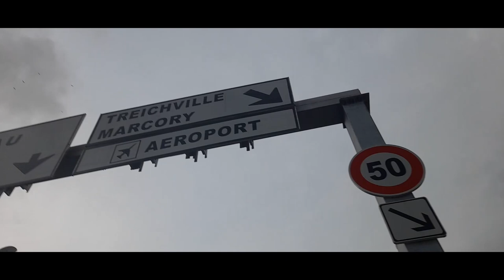Découverte du Pont Alassane Ouattara - Abidjan, Côte d'Ivoire walking tour : épisode 4 - Plateau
Bienvenue sur Abidjan Walking Tour ! Dans cet épisode, nous vous emmènerons à la découverte du pont Alassane Ouattara, une prouesse architecturale située au cœur d'Abidjan, en Côte d'Ivoire.

Rejoignez-nous pour une visite approfondie de cette merveille d'ingénierie, de ses caractéristiques techniques fascinantes à son impact sur la vie quotidienne des habitants d'Abidjan. Vous apprendrez comment ce projet colossal a été réalisé, avec des détails sur sa construction, sa structure en béton et métal, ainsi que son imposant pylône.

Découvrez également les vues spectaculaires depuis le pont Alassane Ouattara, offrant un panorama à couper le souffle de la ville d'Abidjan. Nous explorerons également les environs du pont du cocody, notamment les échangeurs et les voies d'accès qui en font un élément vital du réseau routier de la ville.

OK, alors commençons par cette bête géante qu'est la Tour F. L'architecte Pierre Fakhoury a vraiment fait du bon boulot ici. Il a dit : 'Hé, pourquoi ne pas la faire ressembler à un masque africain ?' Et devinez quoi ? C'est exactement ce qu'il a fait !"
"La Tour F, c'est pas une mince affaire. 72 étages de bureaux, c'est comme grimper une montagne chaque jour pour aller au boulot !"

"Maintenant, passons au pont ADO, le cinquième de la ville. C'est un truc impressionnant, je vous le dis !"
"Et ce pylône géant de 108 mètres, c'est comme une tour de guet pour les géants !"

Ne manquez pas cette occasion unique de voir de près le pont alassane ouattara, une véritable icône d'Abidjan et un témoignage de l'excellence de l'ingénierie africaine.